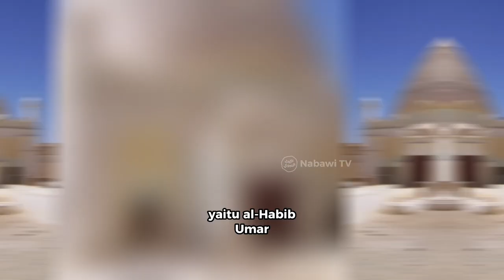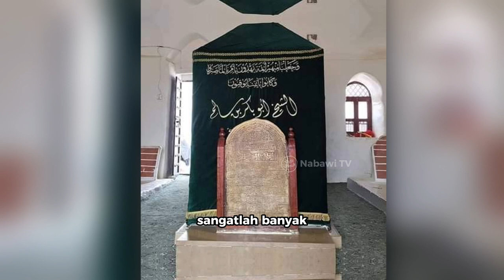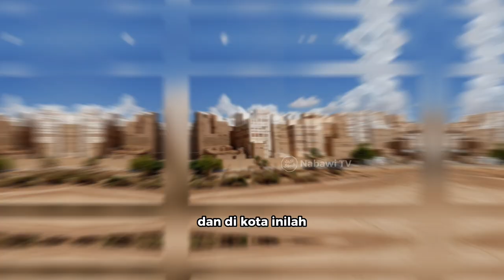Mengenal Syeikh Abu Bakar bin Salim, Penting diketahui ❗️